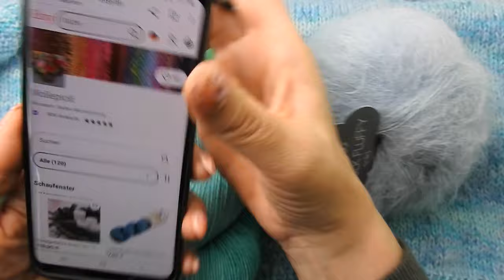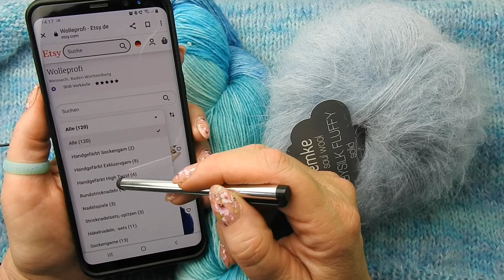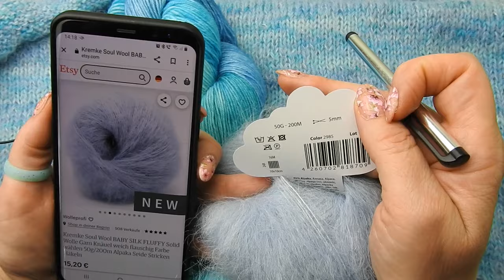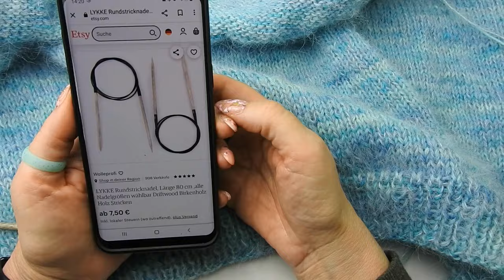Strickjacke mit Taschen - super kuschelig! Ca 1230 m (x2), Gr. M-L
Es wird kalt! Da kommt eine kuschelige Strickjacke genau richtig :)
Aus handgefärbter Sockenwolle und kuscheligem Alpaka Garn wird diese Jacke so richtig bequem und warm. Zudem ist sie leicht zu stricken, mit Nadelstärke 5 geht es dann auch recht flott.
Die Taschen werden ganz zum Schluß gemacht, man kann sie natürlich auch weglassen. Leider habe ich bei einer Tasche ein paar Reihen vergessen, daher ist sie etwas niedriger, als die andere. 26 Reihen sind richtig, ich habe nur 24 bei der letzten und habe es zu spät bemerkt.
Mirjam hat in ihrem etsy Shop eine große Auswahl an Sockengarnen, dazu wählst Du dann einfach ein  passendes Kremke  Alpaka Garn und los gehts.
Die Größe ist M-L.

Mit einem Däumchen nach oben👍
kannst Du mich loben.
Und willst Du kein Video verpassen,